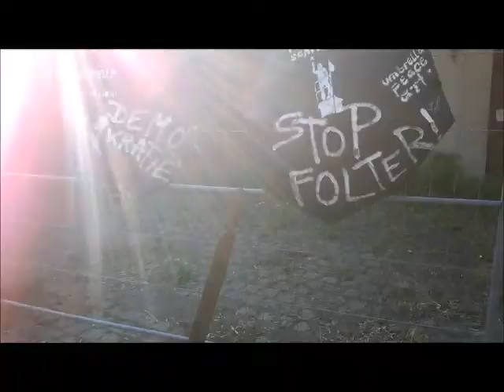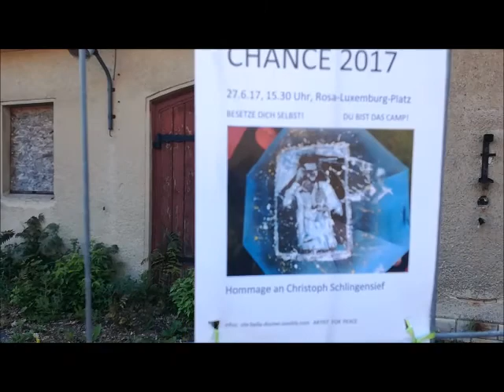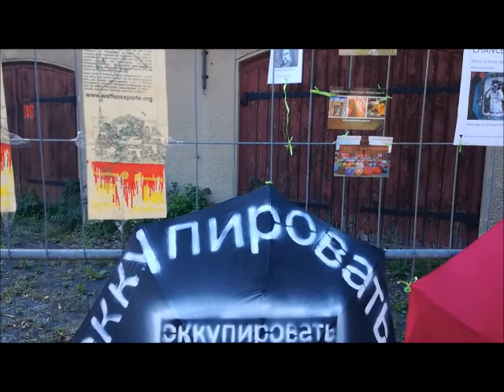volksbühne bleibt cool! - 18. kunstfest pankow am 18.6.17 -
installation "flucht": harry, der wanderschmied